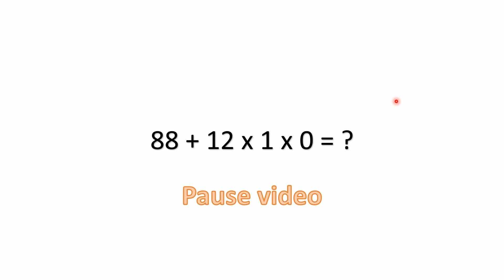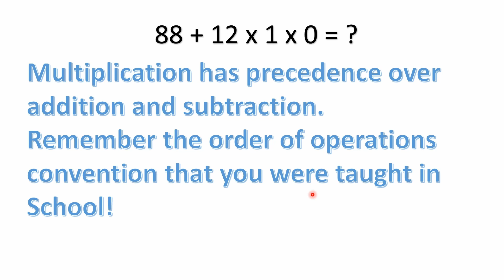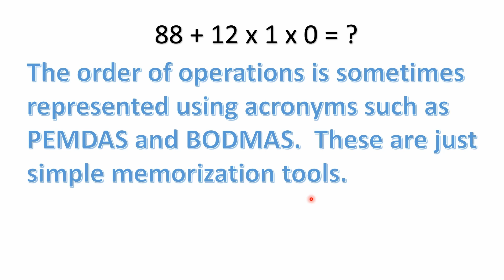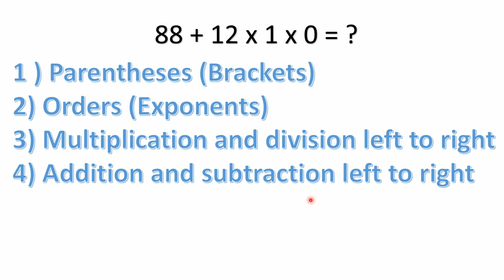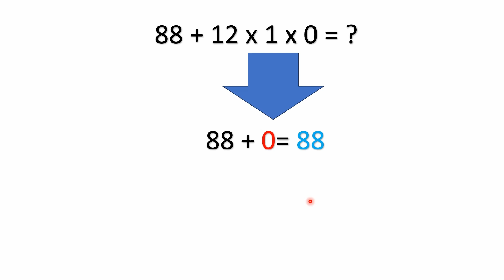88+12x1x0=?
A simple mixed operations problem.